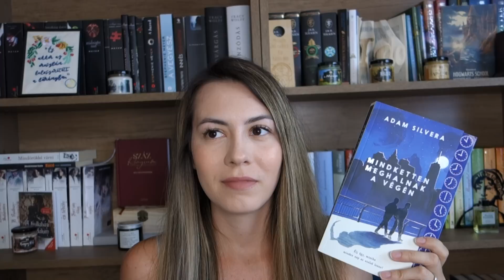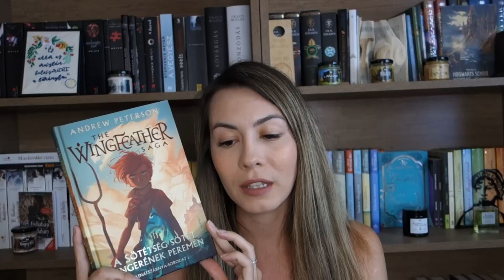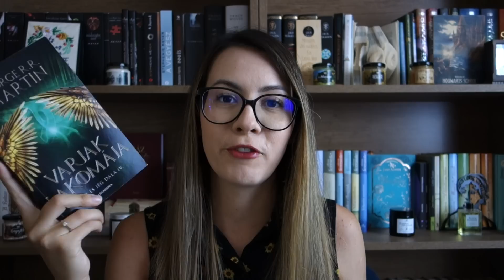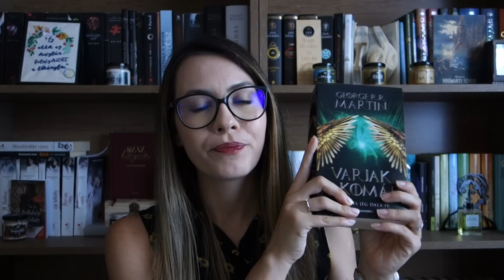Mit olvastam júliusban? (2022) | Pergamenre hányt szavak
Mutatom, milyen könyvek kerültek a kezembe júliusban. :)

00:00 Intro
00:54 Mindketten meghalnak a végén
02:05 A Sötétség sötét tengerének peremén
05:19 Bíborszín
08:37 Greta James, az elsüllyeszthetetlen
10:19 Igazából Görögország
10:53 Varjak lakomája
16:16 Spoiler
17:33 Lezárás